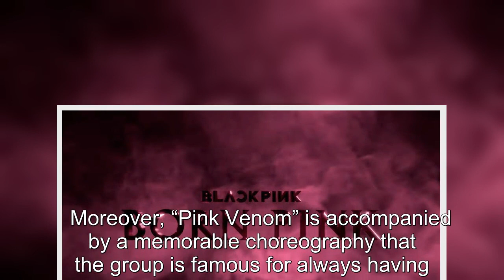Here's How BLACKPINK Reacted When They Listened To "Pink Venom" For The First Time